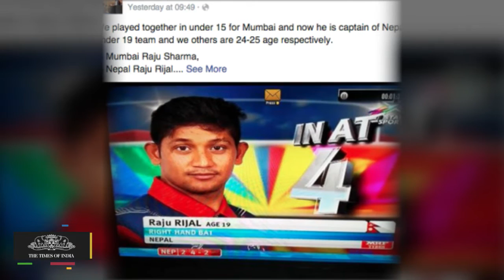ICC : Nepal Under-19 Captain Raju Rijal Eligible To Play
The International Cricket Council (ICC) confirmed that Nepal captain Raju Rijal is eligible to play in the ICC U-19 World Cup 2016.